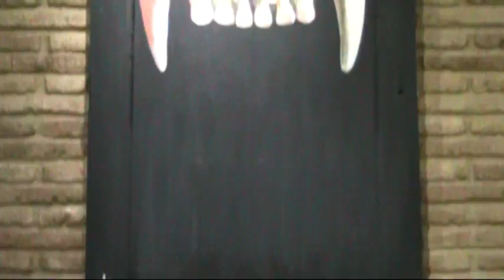Bar Alaudae: Obras de Mikelo "Crisol", el 10 de noviembre 2011